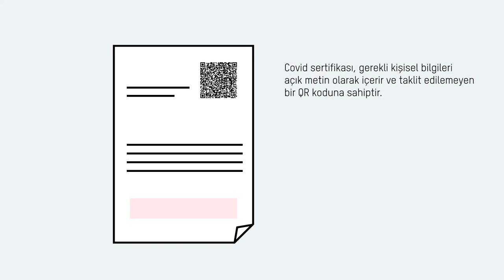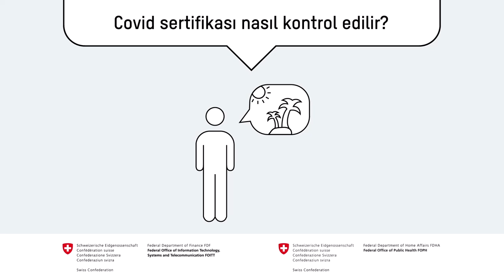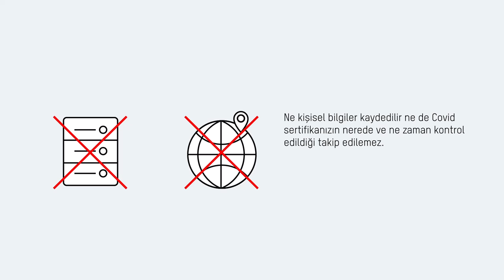İSVİÇRE COVİD SERTİFİKASI HAKKINDA DETAYLI BİLGİLER BURADA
COVİD SERTİFİKASI NEDİR?
COVİD SERTİFİKASINI NASIL KONTROL EDEBİLİRİZ?
COVİD SERTİFİKANIZA NASIL ULAŞIRSINIZ?

cevaplar bu video'da